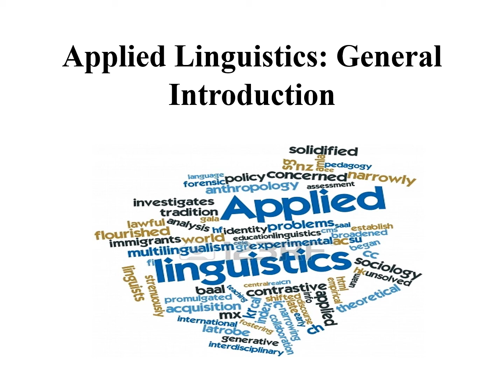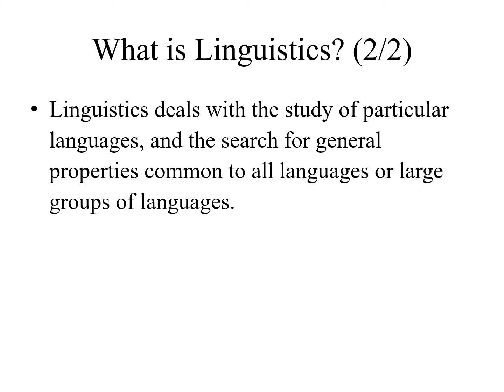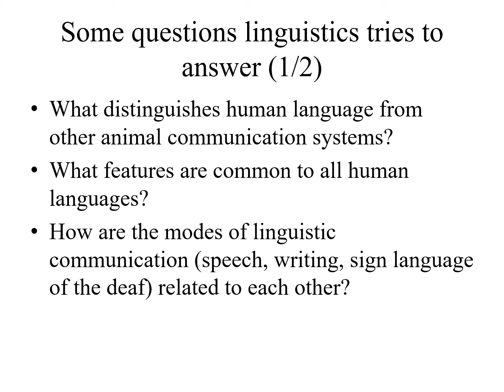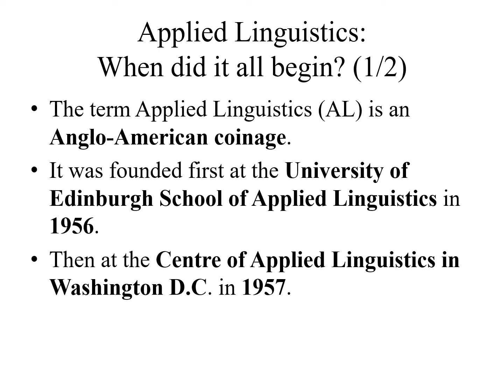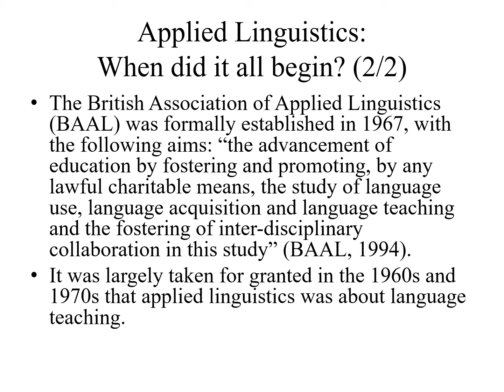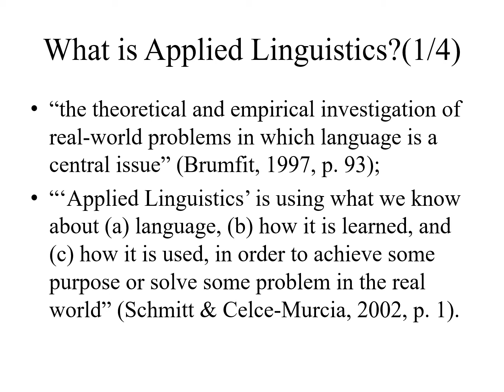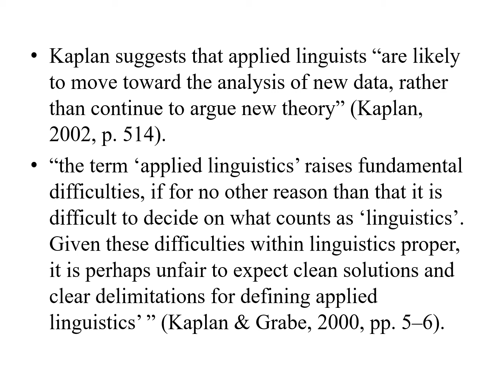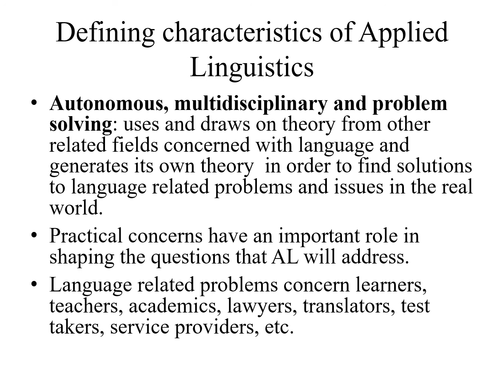Applied Linguistics lecture 1